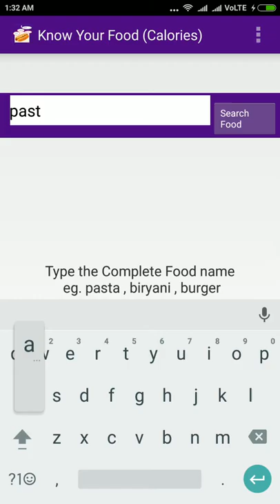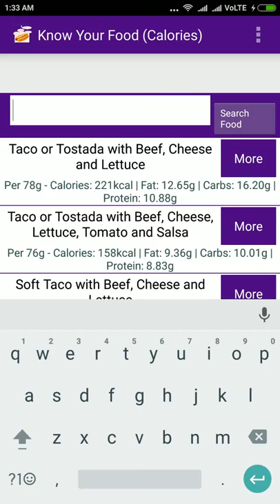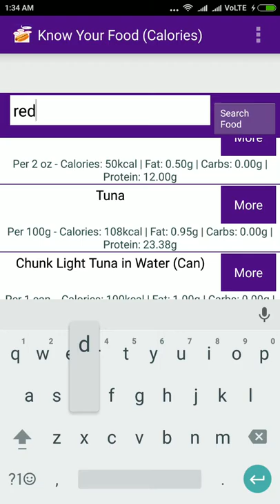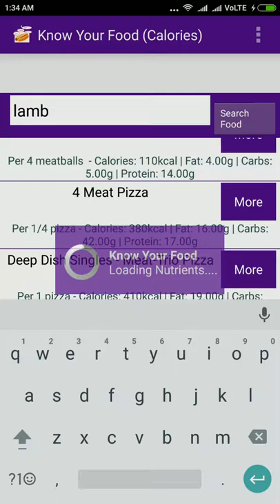Know Your Food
Know you Food Nutrition - by Nino Softlabs